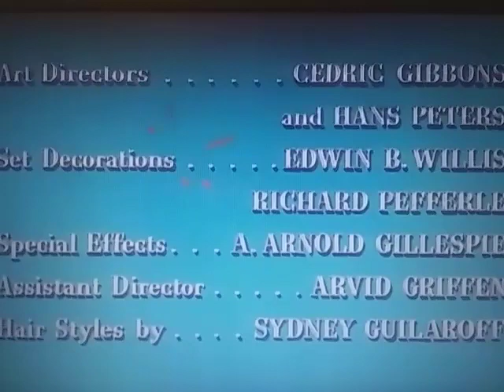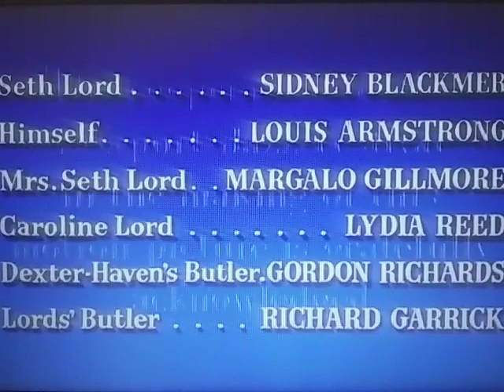Sol C. Siegel Productions / Metro-Goldwyn-Mayer (High Society Variant)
From The Movie "High Society"